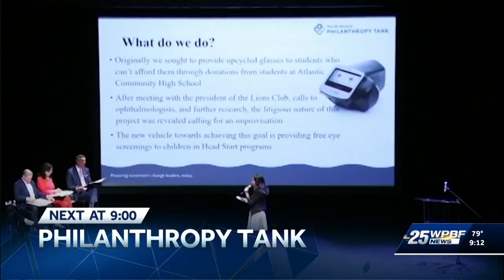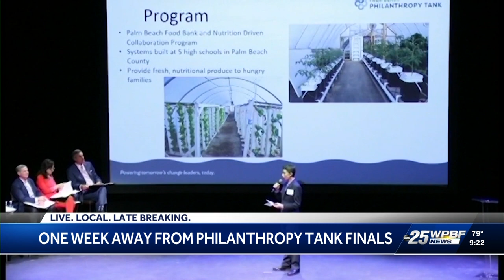Tom Vining on WPBF 25 News | Philanthropy Tank Palm Beach County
Thank you WPBF 25 News for featuring Philanthropy Tank Philanthropist Investor, Tom Vining.